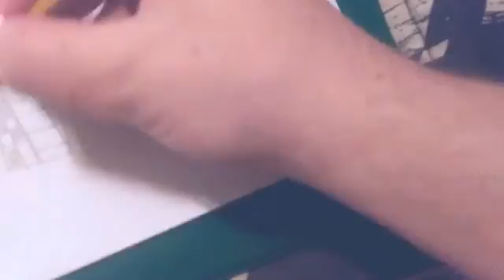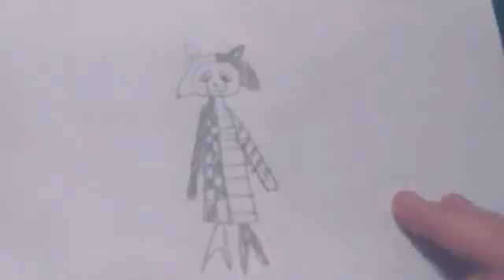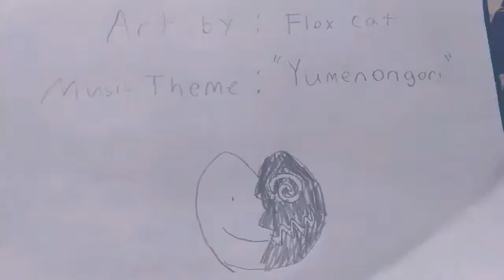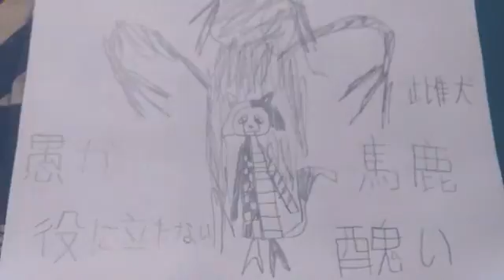Episode 44: 8.5.13.15.16.8.15.9.1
Help. hey guys, I hope you having a great day. 😹😸😹😸😹😸